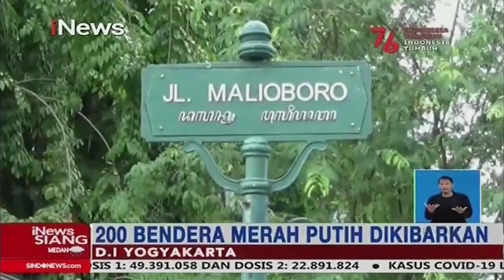iNewsSiang 07 Agustus 2021 Segmen 3